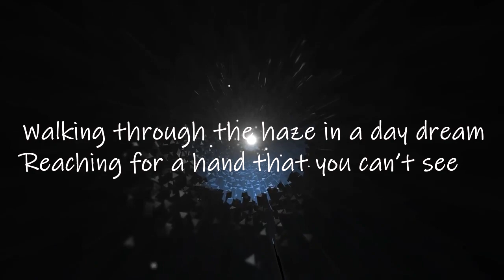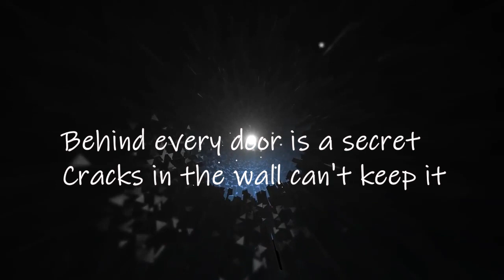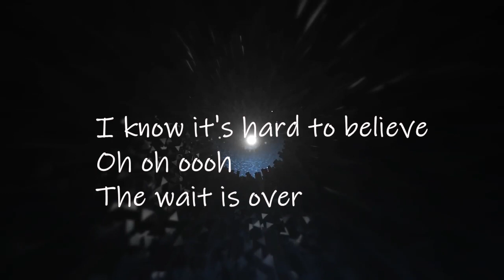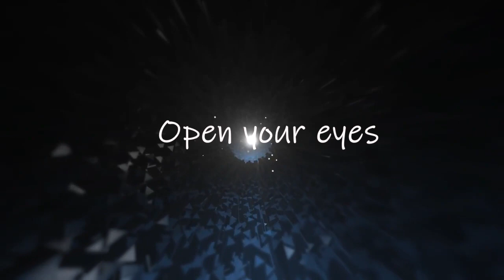Lyrics - "Open Your Eyes" by UNSECRET ft. Alaina Cross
UNSECRET
Name: Open Your Eyes
Album: Single
Composer: UNSECRET, Alaina Cross (Vocal)
Instruments: Piano, Strings, Drums, Choir

Follow UNSECRET

Lyrics:
You could spend a lifetime searchin’
Everything you want is disappearin’
Walking through the haze in a day dream
Reaching for a hand that you can’t see

Ooh oooh oohhh
I know it's hard to believe
Oh oh oooh

All that you know is changing
There is a world that’s waiting
Open your eyes
Now
Open your eyes
Now, there is a world that's waiting

Behind every door is a secret
Cracks in the wall can't keep it
Like a prisoner all chained up
Looking for a taste of freedom